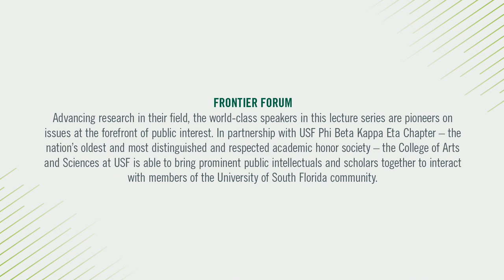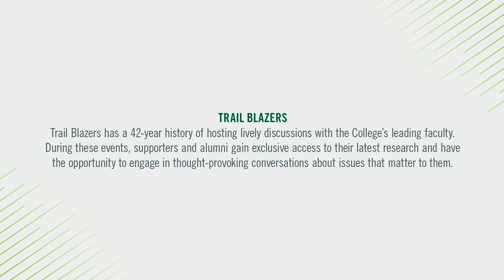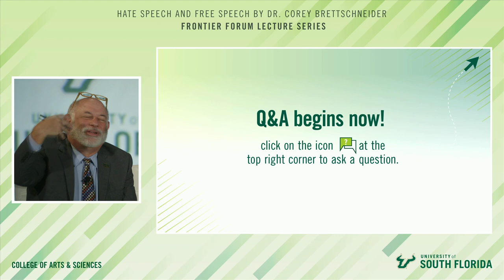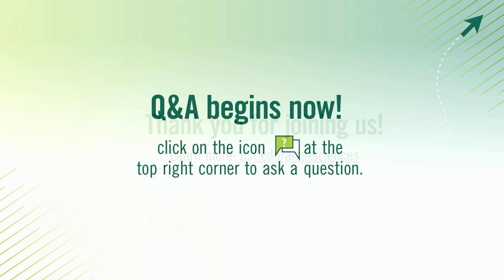Frontier Forum featuring Dr. Corey Brettschneider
The USF College of Arts and Sciences welcomed Phi Beta Kappa Visiting Scholar and Professor of Political Science at Brown University, Dr. Corey Brettschneider, as a featured speaker in the Frontier Forum speaker series.

Dr. Brettschneider shared his expertise on the topic of "Hate Speech and Free Speech" and what he has termed "value democracy".

Original lecture date: Oct. 15, 2020